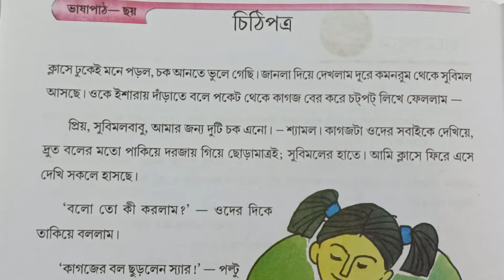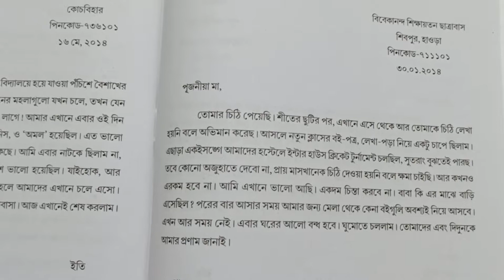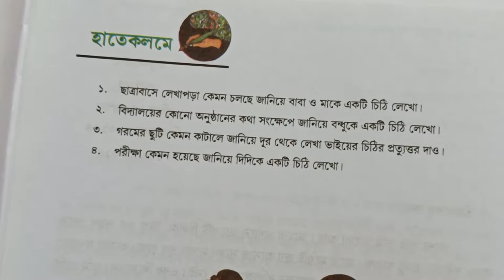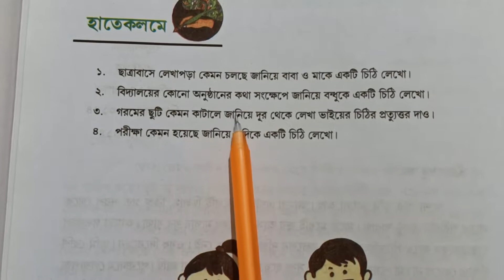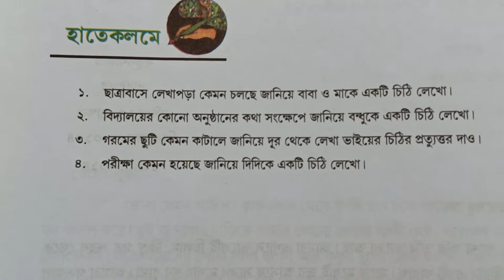বাংলা ভাষাপাঠ|পঞ্চম শ্রেণী|ষষ্ঠ অধ্যায়|চিঠিপত্র|Vashapath|Bengali|Class-5|Lesson-6|Letters